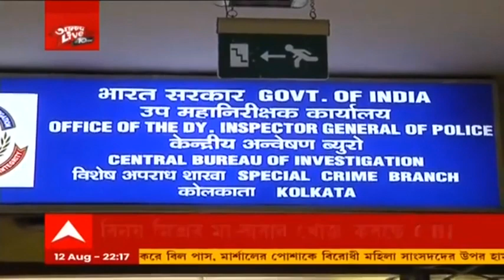Cattle and Coal Smuggling: বিনয় মিশ্রের মা-বাবার খোঁজ সিবিআই-এর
গরু পাচারকাণ্ডে অভিযুক্ত বিনয় মিশ্রর (Vinay Mishra) মা-বাবার খোঁজ চলছে। সন্ধান চলছে বিনয় মিশ্রর বাবা-মা তেজবাহাদুর ও ললিতা দেবীর। গতিবিধি সংক্রান্ত তথ্য জানতে অভিবাসন দফতরকে চিঠি সিবিআইয়ের (CBI)। জানতে চাওয়া হয়েছে, তাঁরা কবে, কোথায় গিয়েছেন, ফিরেছেন কিনা। সিবিআইয়ের চিঠি সম্পর্কে কিছু জানা নেই, দাবি বিনয় মিশ্রর আইনজীবীর।

ক্য়ামাকস্ট্রিটের রেঁস্তোরার স্টোররুমে আগুন লেগেছে বলে জানা যাচ্ছে। ঘটনাস্থলে পৌঁছেছে দমকলের পাঁচটি ইঞ্জিন। আগুন নিয়ন্ত্রণে চেষ্টা চালানো হচ্ছে।

অন্য়দিকে, উত্তর দিনাজপুরের রায়গঞ্জে আরও একটি পঞ্চায়েত হাতছাড়া হল বিজেপির (BJP)। এবার ৫ নম্বর রামপুর পঞ্চায়েতের দখল নিল তৃণমূল কংগ্রেস। নতুন করে নির্বাচিত হলেন প্রধান ও উপপ্রধান। গেরুয়া শিবিরের দাবি, ভয় দেখিয়ে পঞ্চায়েত দখল করেছে তৃণমূল। যদিও তা মানতে নারাজ শাসকদল।

রাজ্যের দেওয়া সরকারি কর্মীদের মৃত্যু, আক্রান্তের হিসেবে বিস্মিত আদালত। এই তথ্য প্রাথমিকভাবে বিশ্বাসযোগ্য নয়, মন্তব্য ভারপ্রাপ্ত প্রধান বিচারপতির। সরকারি স্তরে টিকা দেওয়ার পরিকাঠামো কী রয়েছে? রাজ্য প্রতিদিন কত ভ্যাকসিন দিতে সক্ষম?  রাজ্যকে রিপোর্ট দিতে নির্দেশ কলকাতা হাইকোর্টের (Calcutta High Court)।